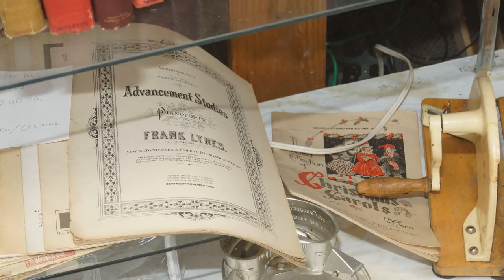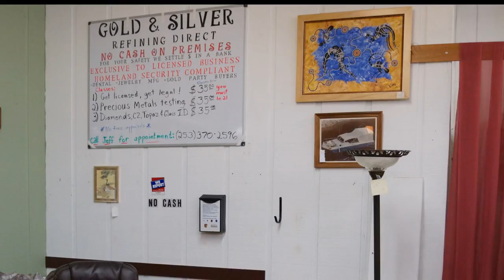Hidden Treasures Antiques & Collectibles 3902 South 12th Street, Tacoma, WA 08-06-2012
Hidden Treasures Antiques & Collectibles
3902 South 12th Street